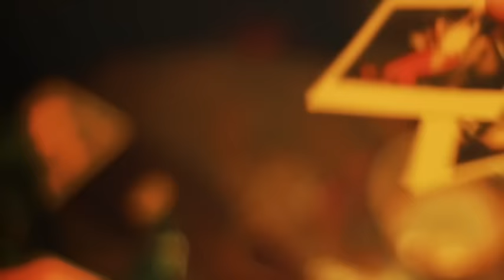Maroon 5 - Give A Little More (Official Music Video)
Music video by Maroon 5 performing Give A Little More. (C) 2010 A&M/Octone Records